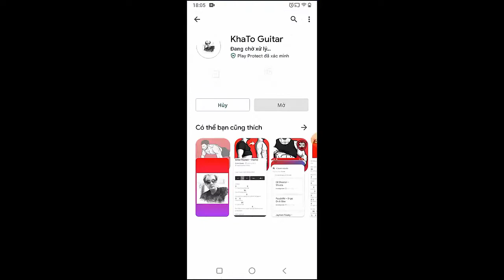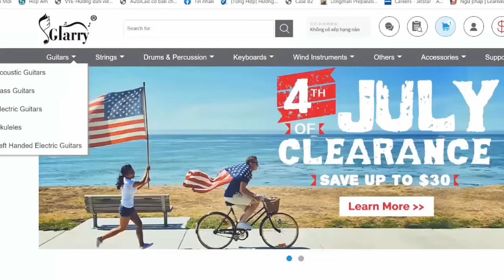Laufey - Fragile | Guitar Tutorial